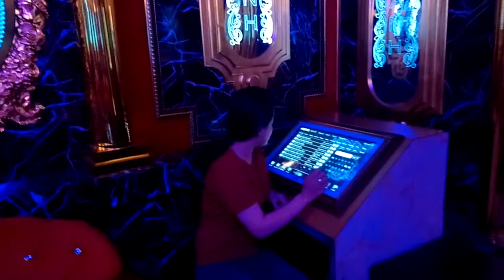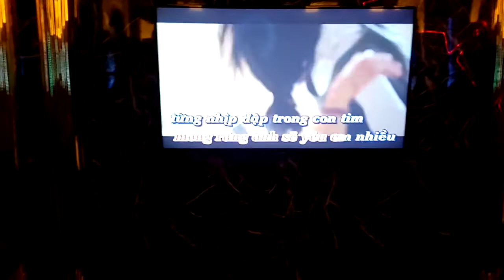Dương Minh Châu hát karaoke